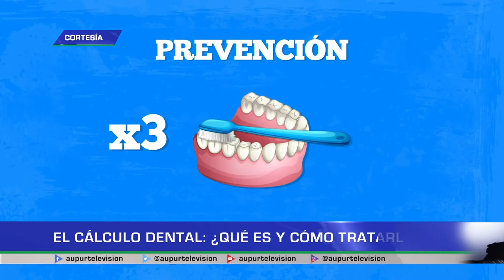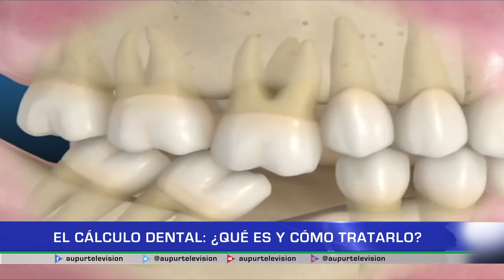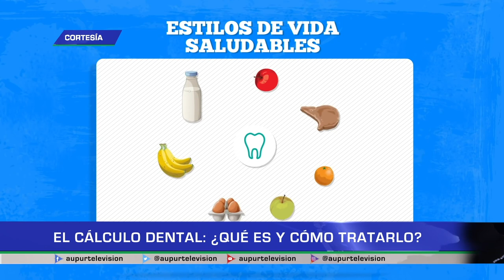El cálculo dental: ¿qué es y cómo tratarlo?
El sarro o cálculo dental, es una placa bacteriana que se endurece sobre los dientes el cual, puede llegar a causar a largo plazo la pérdida dental de manera definitiva. La odontóloga Laura Restrepo habla más a profundidad sobre este tema y la importancia de tratar esta afección a tiempo en nuestro espacio de salud.